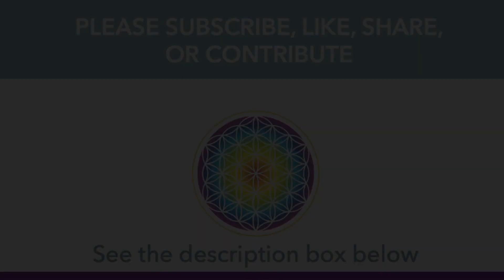Day 207 - MARS - Matías De Stefano - YOSOY.RED BLOG: Root - Physical - Aquarius, Read by Carey 02/26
♒️🌎 Day 207 - Root - Physical Week of Aquarius 🌎♒️
2021/02/26 - MARS (Voice recorded by Carey Urban)

Acuario: Físico “Raíz” / Physical “Root” - Do - 26 de Febrero 2021

Yosoy Network YouTube Channel is not an official channel. These videos are Re-brought to you by a group of volunteers from the Yosoy Family who would like to share and spread Matias' messages and teachings of the I AM Path across the globe. We'd love to keep providing more content. If you'd like to help and support us, you can do so in the following ways:
♦️ Contribute your skills in the following areas
    - voiceover or translation in all languages
    - research interesting content to share
    - video editing